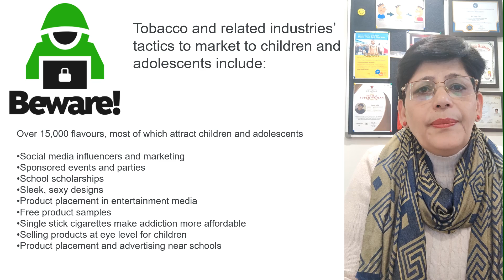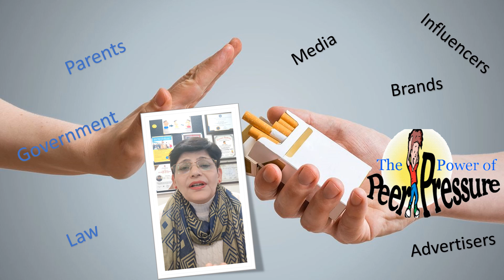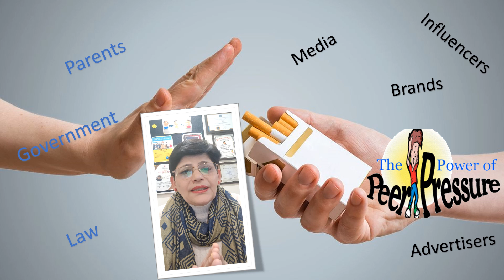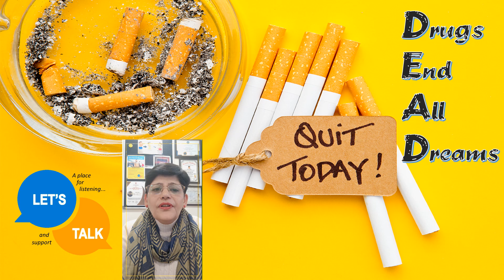Are you fond of smoking? Do you suffer as your loved one is addicted to nicotine products? SHARE it.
We all know & understand the damages & harms done by all kinds of drugs & addiction. especially when they write on their products - INJURIOUS TO HEALTH & still sell it... & we still use it.

Tobacco products kill more than 8 million people every year. Tobacco and related industries must continuously find new consumers to replace the ones that their products are killing to maintain revenue.

 Tobacco companies spent over USD 9 billion in marketing and advertising and the world lost 8 million lives from causes related to tobacco use and exposure to second-hand smoke.

We want to create a generation that is free from tobacco and second-hand smoke and the death and disease that they cause.

Break free from the tobacco and related industries’ manipulation by becoming educated on their tactics and the harm caused by their products.

Tobacco use is responsible for 25% of all cancer deaths globally. Use of nicotine and tobacco products increases the risk of cancer, cardiovascular and pulmonary disease.

Over 1 million people die from second-hand smoke exposure every year.

Children and adolescents who use e-cigarettes at least double their chance of smoking cigarettes later in life.

E-cigarette use increases your risk of heart disease and lung disorders.

Nicotine in e-cigarettes is a highly addictive drug and can damage children’s developing brains.

Smoking shisha is just as harmful as other forms of tobacco use.

Smokeless doesn’t mean that it’s harmless.

Smoking is expensive, and you pay for it with your looks and your health. It causes bad breath, yellow teeth, wrinkly skin, unhealthy lungs and a poor immune system.

WHAT ARE THE SOLUTIONS & URGENT STEPS need to taken...
Watch this video.. share with whom you care...PLEASE

Shisha smoke is toxic. It contains substances that cause cancer.

Chewing tobacco can cause mouth cancer, tooth loss, brown teeth, white patches and gum disease.

We encourage everyone to become educated, spread awareness and create a tobacco-free generation.
Tobacco companies bombard children and adolescents with social media messages that were viewed over 25 billion times. That kind of social media reach is to die for.